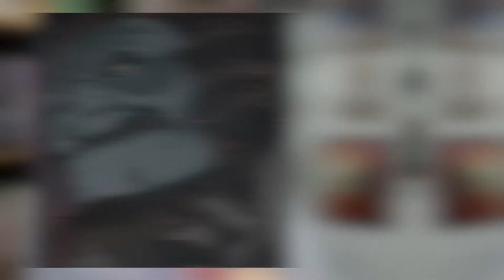O Titã de Falco é o Mandíbula ou o Bestial? Titã Pássaro Explicado! [Shingeki no Kyojin]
Falco Grice é um guerreiro Eldiano que serve o governo de Marley e é o irmão mais novo de Colt Grice. Ele era candidato a herdar o Titã Blindado, mas como vimos no mangá e no anime, ele herdou o titã Mandíbula.

Mas quando Falco se transforma pela primeira vez em seu titã, algo está diferente, pois ele é claramente uma mistura de titã mandíbula com titã bestial, por apresentar características animais. Ele se transforma em um titã pássaro!

Eu sei que parece meio confuso, mas eu vou tentar esclarecer as coisas com esse vídeo.

ÍNDICE:
00:00 - Introdução
00:59 - Como Falco se torna titã?
02:24 - O titã de Falco
02:46 - Todos os titãs mandíbula de SNK (Marcel, Ymir, Porco e Ancestrais)
08:31 - Porque o titã de Falco é diferente?